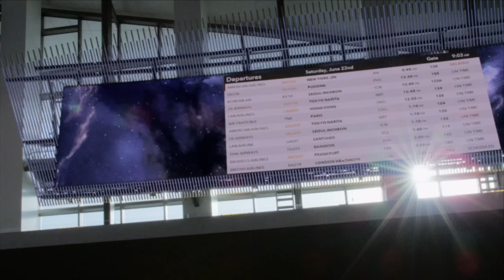2016 Thea Awards — Part 06: Integrated Environmental Media System at LAX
Charles Phoenix presents the Thea Award for Outstanding Achievement — Environmental Media Experience to Integrated Environmental Media System, LAX (Los Angeles, CA).  Accepted by Michael Doucette.  April 2, 2016.  Video production by Worldbuildr, Inc.